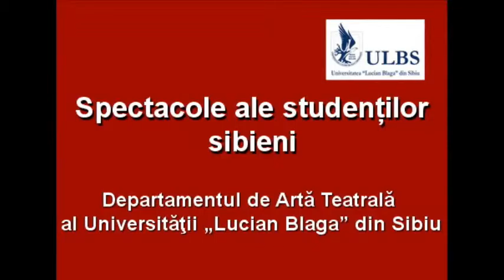Spectacole ale studenților sibieni – interviu cu Luminița Puiuleț realizat de Mariana Ciolan